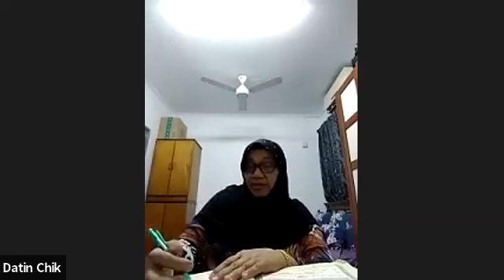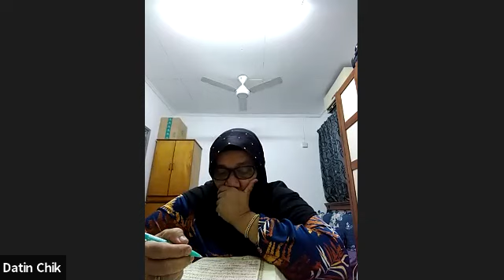23 November 2020, Talaqqi 2, Ustazah Nor Ruzana Natiah Jaafar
Biro Muslimat
Masjid Al Mukminun USJ 2